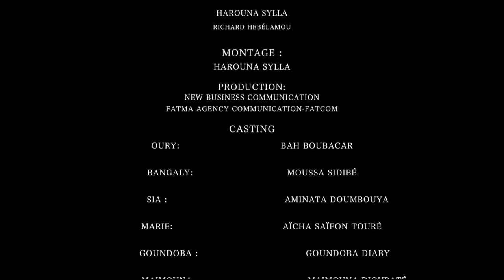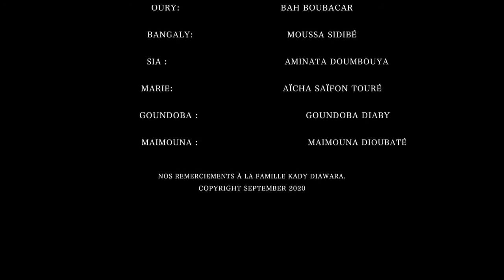Vidéo d'appel à la Paix "POTTAL NAN GNÔKHON MOUNA AN NA DJAMANA KÔNÔ"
L'Association Art pour le Développement  et L’ONG Femmes, Pouvoir et Développement (FEDEP) et présentent :

« Pottal nan gnôkhôn mouna an na djamana kônô »

‘’La paix, rien ne vaut la paix dans notre pays’’

Contexte: La période électorale dans la plupart des pays africains, enregistre des troubles sociaux. Ce qui impacte fortement la stabilité politique et l’unité nationale. Notre pays la République de Guinée, n’est pas en marge de ces troubles sociaux qui fragilisent le tissu social et le secteur économique. Pour prévenir des conflits ethnocentriques et politiques aux prochaines échéances électorales, il est important d’initier un projet d’appel à la paix et à la cohésion sociale.

Production: Fatma Communication Agency & New Business Communication -NBC

Production  Exécutive & Réalisation:
Aminata Doumbouya, Réalisatrice & Artiste-Comédienne,
Fatoumata Chérif, Consultante en Communication, Changemaker, Peacemaker